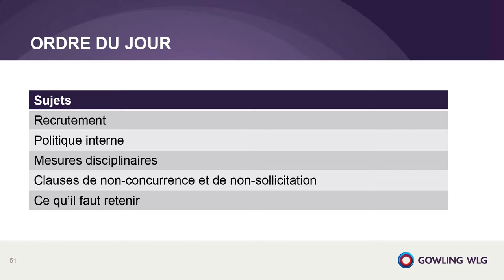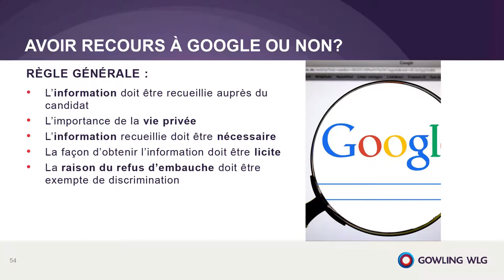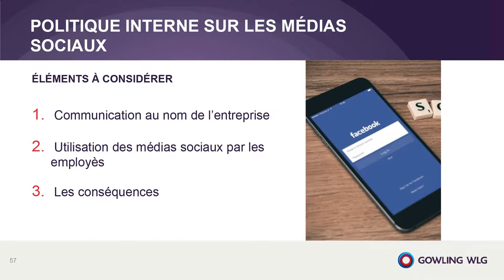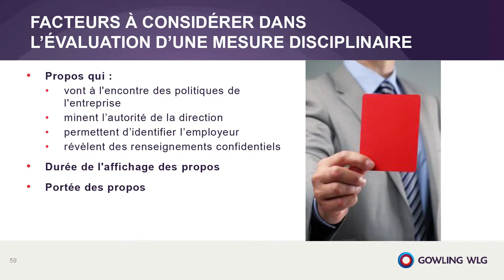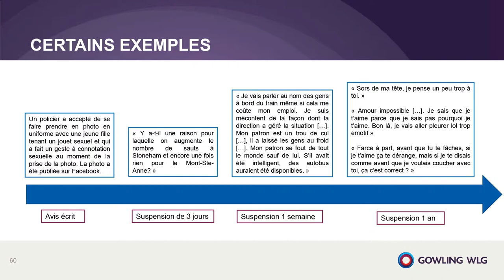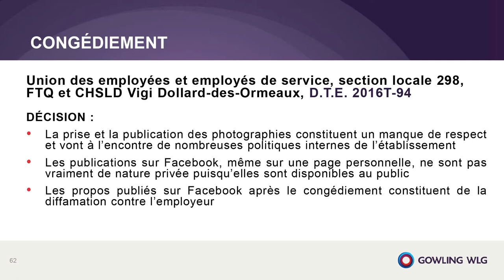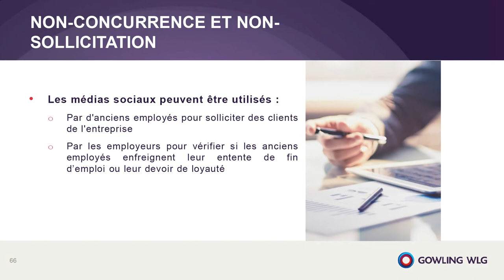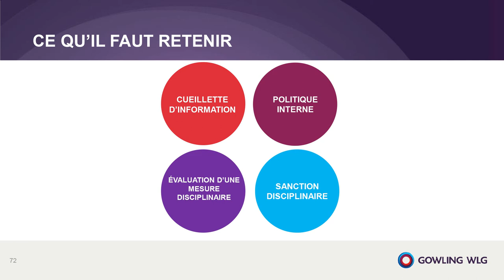L’utilisation des médias sociaux par l’employeur : du recrutement jusqu’à la fin d’emploi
Retour sur notre colloque du 5 mai intitulé « Les Ressources Humaines à l’ère des médias sociaux » : Les médias sociaux font maintenant partie du quotidien et leur omniprésence dans les sphères personnelles et professionnelles de chacun est indiscutable. Qu'est-ce que cela signifie pour les ressources humaines et comment vous adapter au mieux à ces changements?